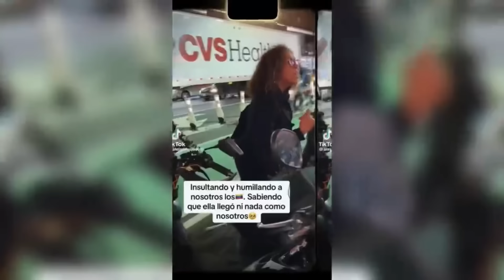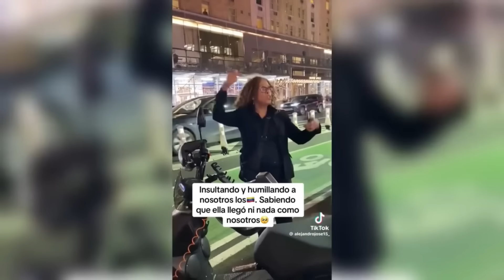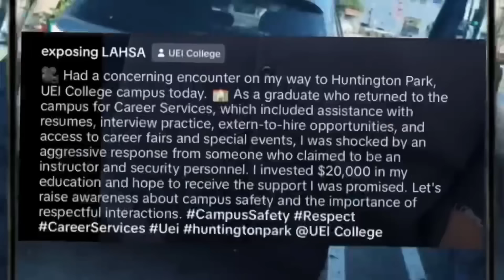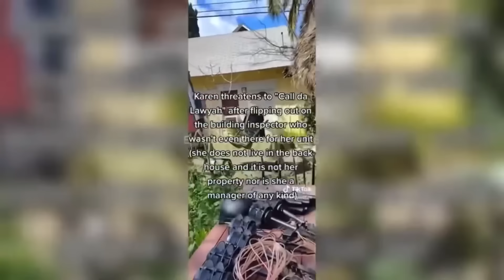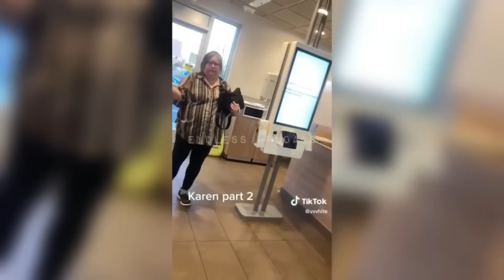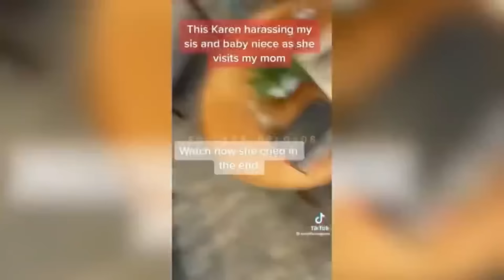28 Minutes of KARENS Messing With The Wrong People…